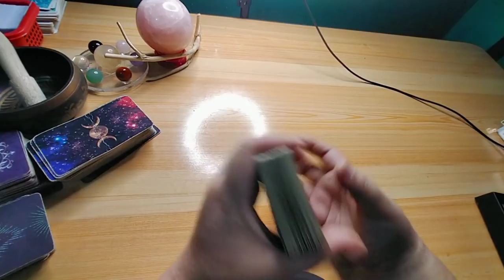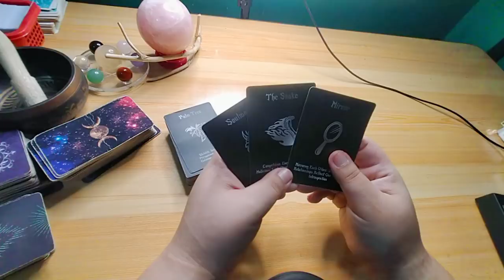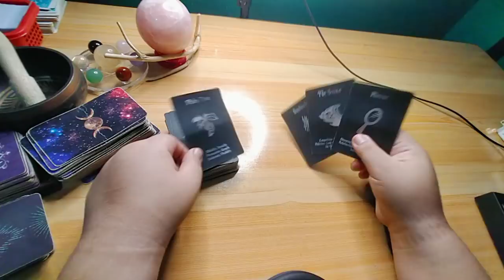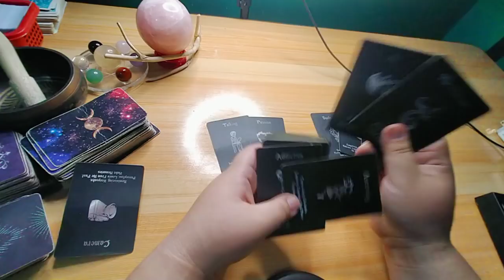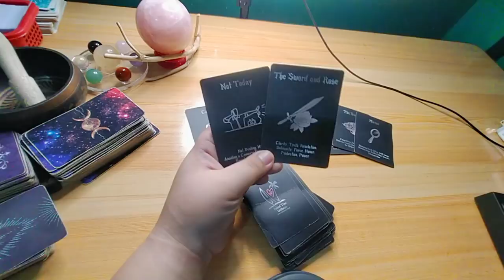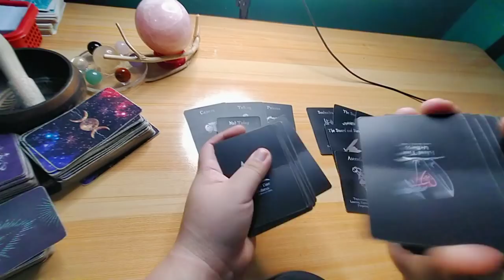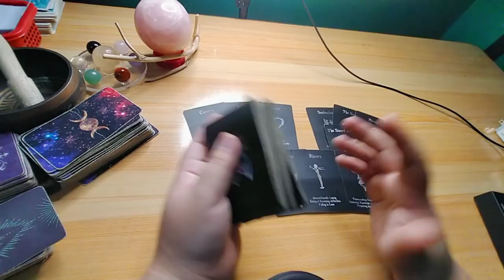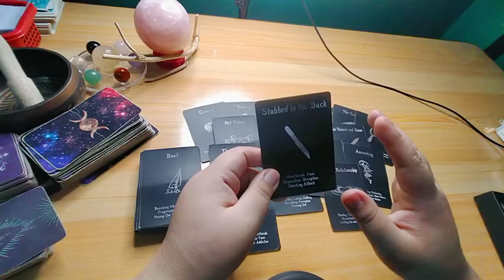❣️🥺 Mas pinipiling itago na lang. Baka kasi masaktan lang. Collective